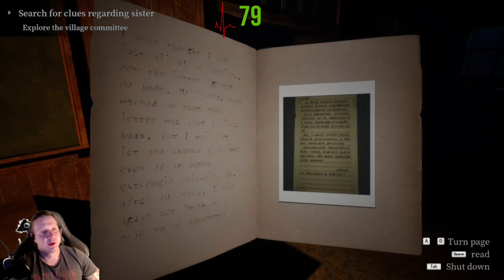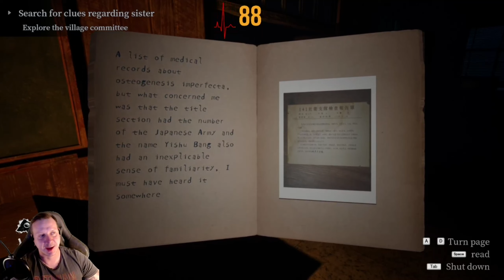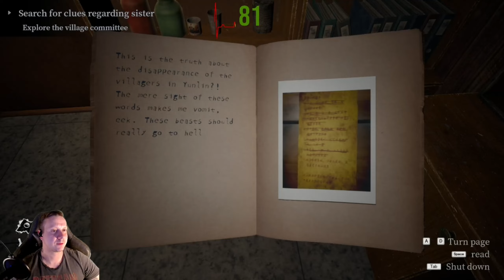Arrogation: Unlight of Day #3 : Rituale [Horror]